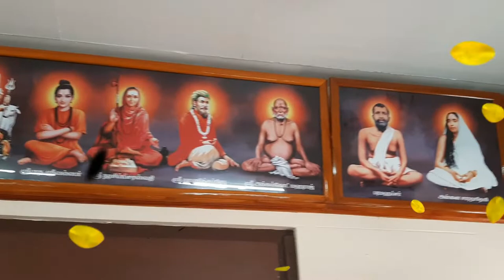Sai Thapovanam Guruvar Darshan | Shirdi Sai Baba temple in Namakkal | Thursday Darshan | 13.01.2022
சாயி உறவுகளே,
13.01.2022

அல்லதை விடுத்து ,
நல்லதைப் பகிர்வோம்!

ஜெய்சாய்!

தங்களின் சகோதரன் ,

சதீஷ் ராஜன்

ஸ்ரீ சாயி சத்சரிதம் | Sai Pechu | Shri Sai Satcharitram In Tamil

ஜெய் சாய்ராம்...